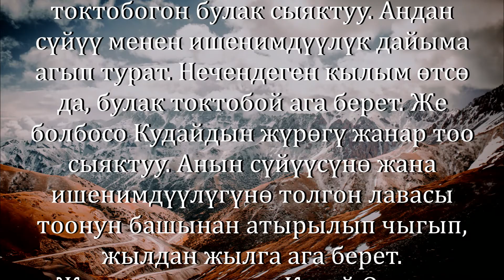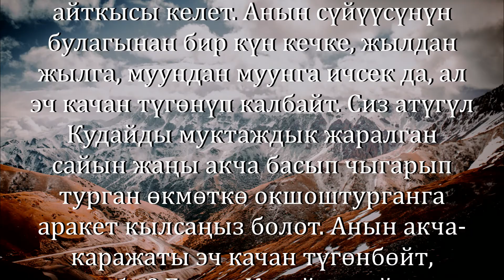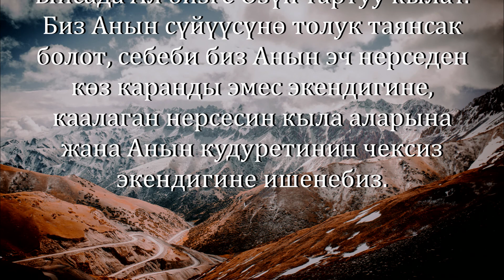3-октябрь: Эң бийик, эң кудуреттүү, эң күчтүү сүйүү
3-октябрь
Эң бийик, эң кудуреттүү, эң күчтүү сүйүүсү
Жон Пайперден насаат сөз

«Теңир – пендесин сүйгөн, ырайымдуу, чыдамдуу, абдан боорукер, адилеттүү [Кудай-Теңир]» (Чыгуу 34:6).

Кудайдын жүрөгү боорукердикке (сүйүүгө) жана ишенимдүүлүккө толгон.

Мен муну эки нерсеге салыштырам:

Кудайдын жүрөгү тоонун чокусундагы суусу такыр токтобогон булак сыяктуу. Андан сүйүү менен ишенимдүүлүк дайыма агып турат. Нечендеген кылым өтсө да, булак токтобой ага берет.

Же болбосо Кудайдын жүрөгү жанар тоо сыяктуу. Анын сүйүүсүнө жана ишенимдүүлүгүнө толгон лавасы тоонун башынан атырылып чыгып, жылдан жылга ага берет.

Жогорудагы аятта Кудай Өзүнүн боокердиги жана адилеттүүлүгү менен чогуу «абдан» деген сөздү колдонгондо, Өзүнүн сүйүүсү эч качан түгөнүп калбай тургандыгын айткысы келет. Анын сүйүүсүнүн булагынан бир күн кечкери, жылдан жылга, муундан муунга ичсек да, ал эч качан түгөнүп калбайт.

Сиз атүгүл Кудайды муктаждык жаралган сайын жаңы акча басып чыгарып турган өкмөткө окшоштурганга аракет кылсаңыз болот. Анын акча-каражаты эч качан түгөнбөйт, туурабы? Бирок Кудай андай эмес. Казынада алтын канчалык көп болсо, ошончолук көп акча басып чыгарса болот эмеспи. Андыктан Кудайдын сүйүүсүн ошондой түгөнбөгөн алтындын казынасына окшоштурсак болот. Мындай өкмөт кыялыбызда гана боло алат. Ал эми Кудайдын түбөлүктүү каражаттары чындап эле эч качан түгөнбөйт.

Кудайдын эч бир нерсеге көз каранды болбогон өмүрүнөн, чексиз эркиндигинен жана кудуреттүүлүгүнөн Анын ашып-ташыган сүйүүсү төгүлүп турат. Кудай ушунчалык улуу, андыктан бизге муктаж болгудай, Анын бир жетишпеген бир нерсеси жок. Тескерисинче, Анын эч качан эч нерсеге муктаж болбогон табиятынан Анын сүйүүсү ашып-ташып, бизге – Ага муктаж болгон күнөөкөрлөргө көрсөтүлүп турат. Ыйсада Ал бизге Өзүн тартуу кылат.

Биз Анын сүйүүсүнө толук таянсак болот, себеби биз Анын эч нерседен көз каранды эмес экендигине, каалаган нерсесин кыла аларына жана Анын кудуретинин чексиз экендигине ишенебиз.

«Теңир – пендесин сүйгөн [Кудай-Теңир]» аттуу насааттан үзүндү